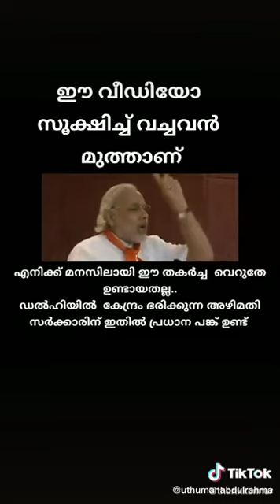Prime Minister Of India Talking before they are coming in the Rule